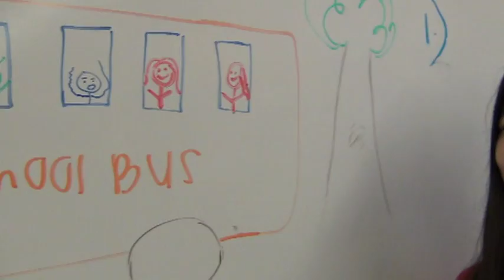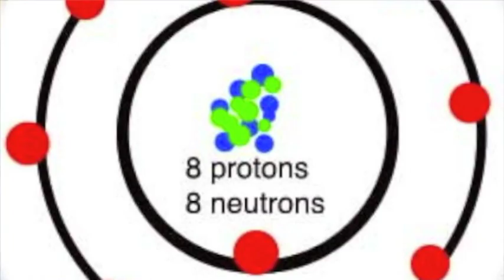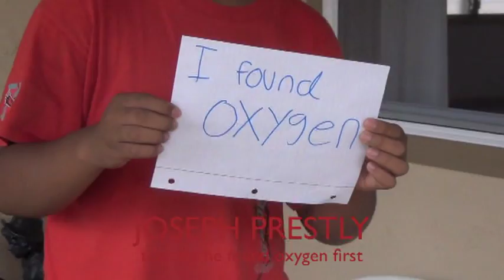Oxygen Song (Original Composition By Fun.- Some Nights)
This video is about the element Oxygen for a project we did in Mrs.Sagawa-Pananganan's Physical Science class! It was a fun project to do that took us about 2 weeks to finish and complete it! The group included Andrew Herr, Leisa Eto, Alyssa Wilson, and Ian Brysen Pagatpatan.